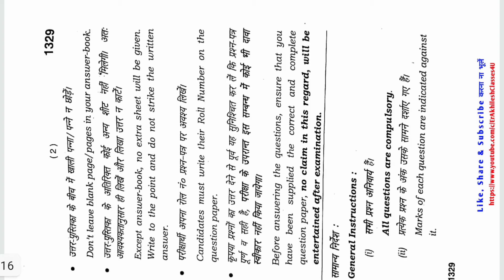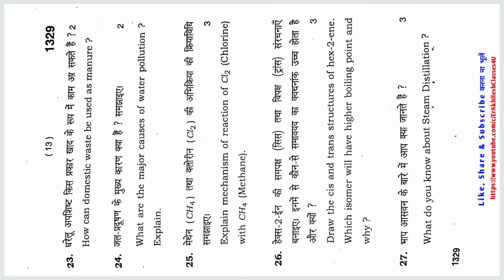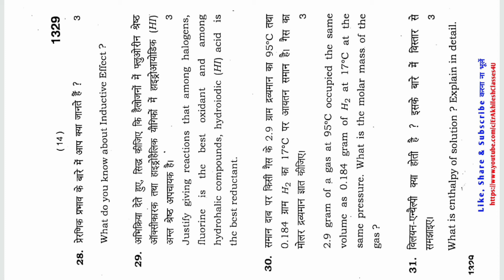HBSE 11th Chemistry Paper 2020 || Haryana Board Class 11th Chemistry Paper 2020